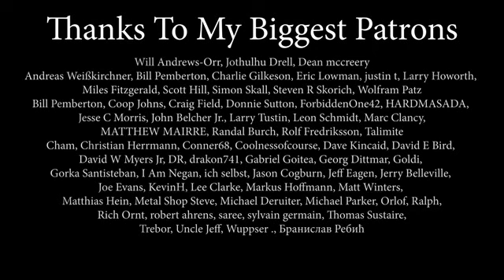Whigfield Saturday Night by Andreea Munteanu